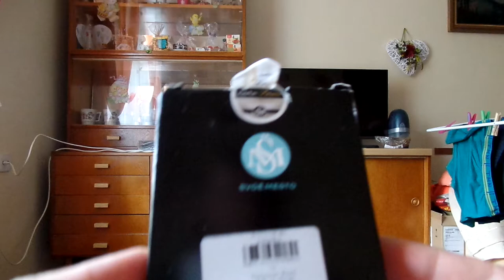Kayfun Prime clon Gearbest